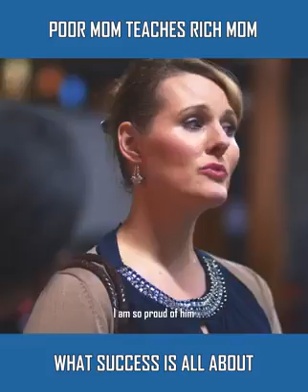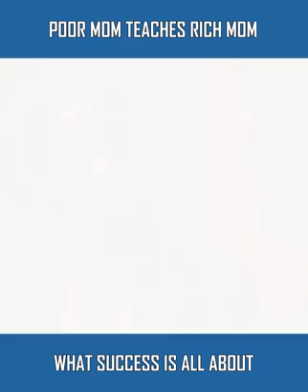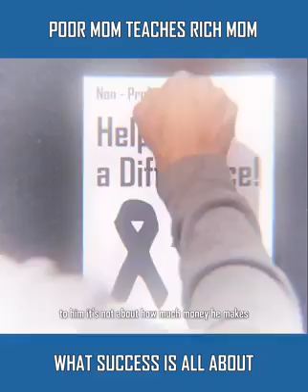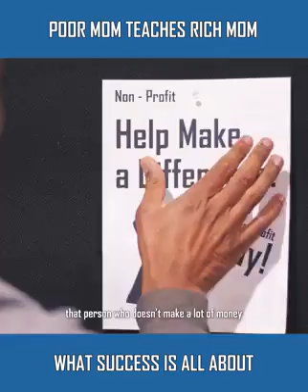Being successful will not always make you happy, but being happy will always make you successful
Video shared by Happiness Academy